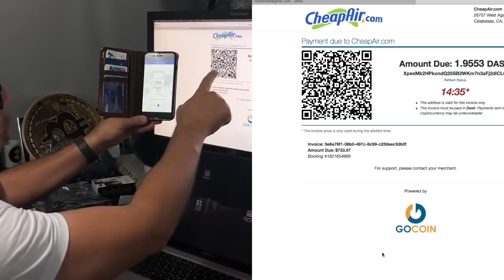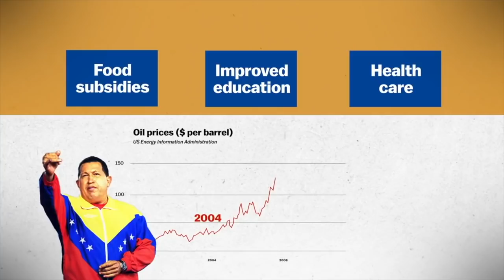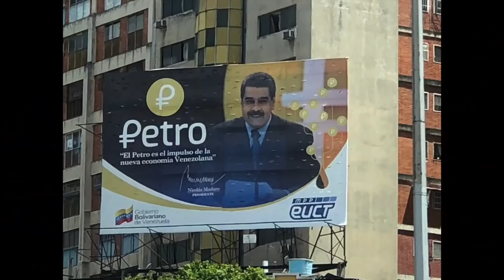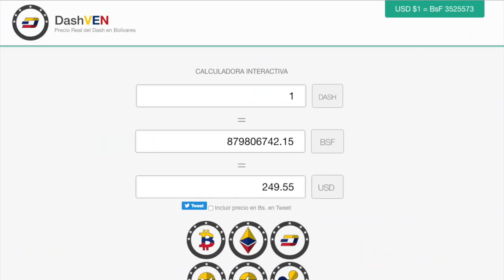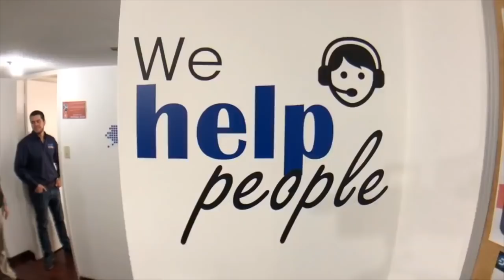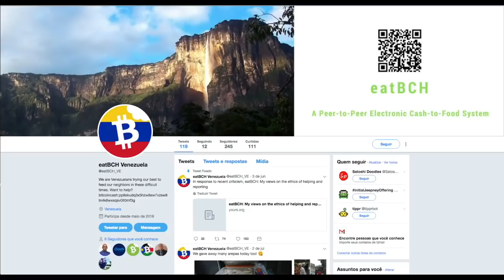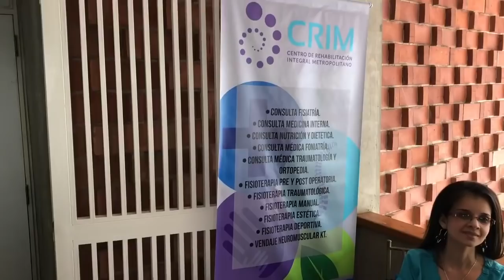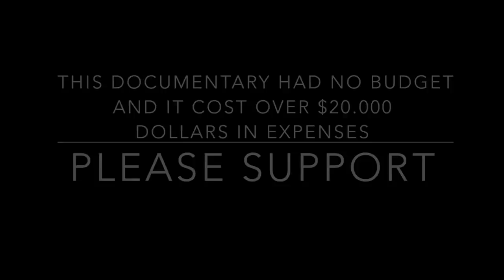Venezuela and the Bitcoin Cryptocurrency Revolution [ Documentary ]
This Documentary about the Bitcoin / Cryptocurrency revolution in Venezuela where the producer spent 7 days paying everything with Dash Digital Cash, from my Airplane Ticket to hotel, Breakfast, Lunch, and Dinner.